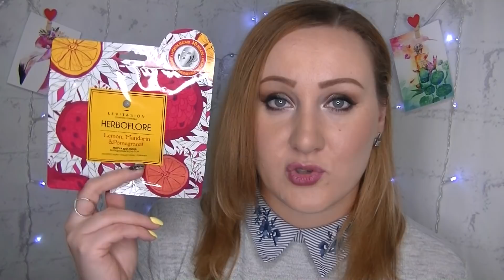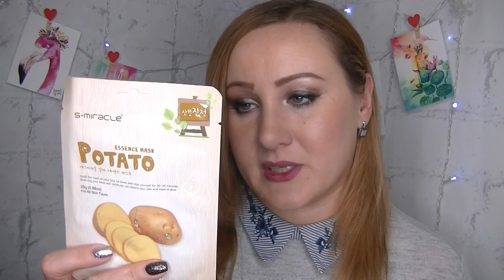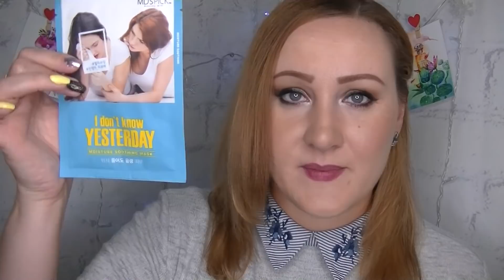НОВИНКИ УХОДОВОЙ КОСМЕТИКИ / МНОГО ВКУСНЯШЕК / ЖИДКАЯ СОЛЬ, АКВА-ГЕЛЬ, ТКАНЕВЫЕ МАСКИ...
Сдерживать себя в порывах покупки косметики ооочень сложно и даже нереально))) Вот, что купилось за пару месяцев!))